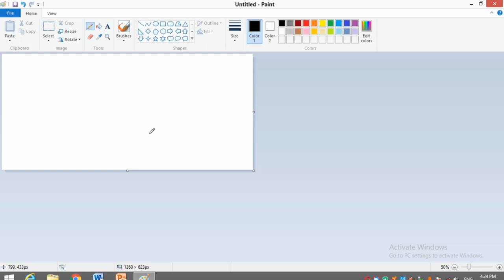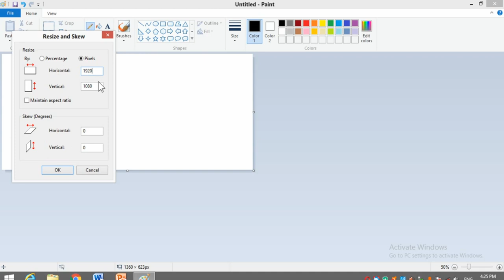Paint Page Size | Paint Page Setup | Ms Paint Page Setup | Ms Paint Tutorial In Hindi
Content Cover  : -
Paint Page Size
Paint Page Setup
Ms Paint Page Setup
Ms Paint Tutorial In Hindi
Ms Paint In Computer
Paint Page In Computer